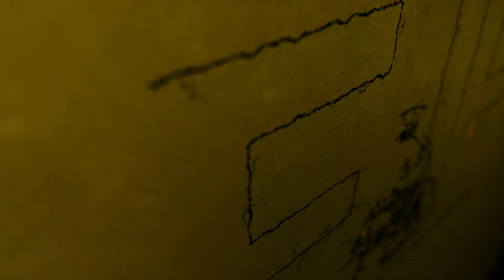Young Zeek- Jive Turkey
Another dope song from the God's off his project Blow 2 . This project is ln all digital platforms for download.  Another classic song , West side gun will have another artist soon